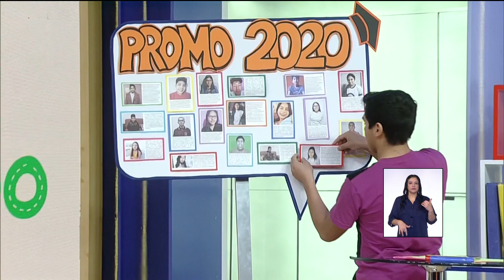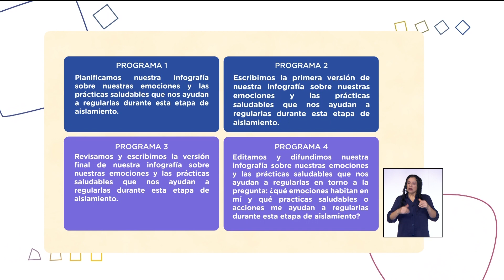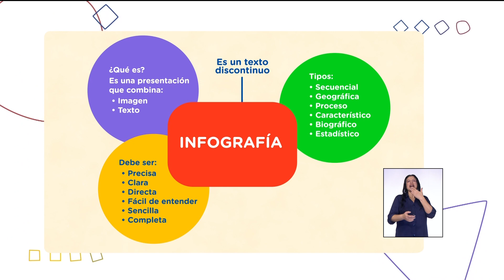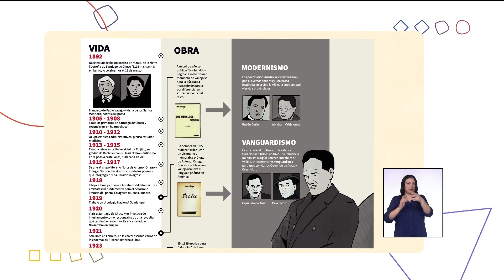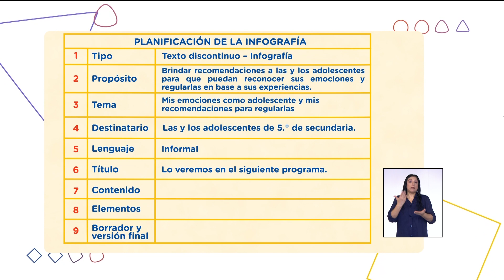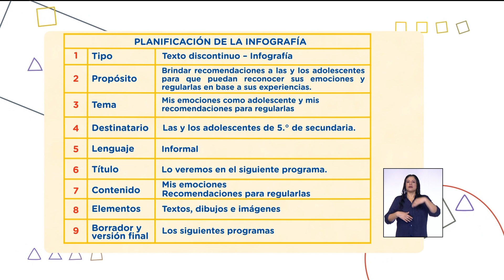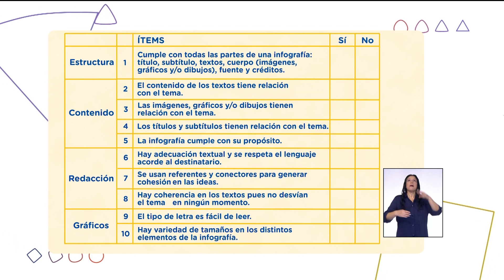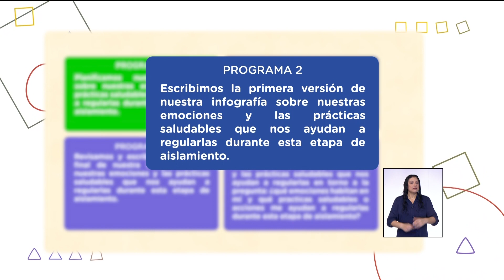APRENDO EN CASA 5TO COMUNICACIÓN SECUNDARIA LUNES 24 DE AGOSTO 2020